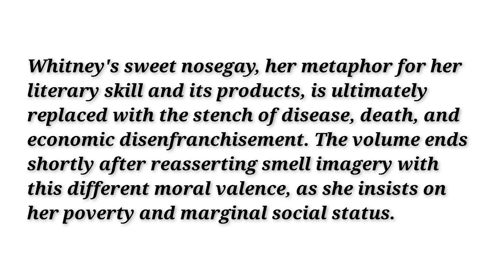A Sweet Nosegay|Isabella Whitney|Malayalam Explanation |Literature Miss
A Sweet Nosegay by Isabella Whitney
Notes
Summary in malayalam
MalayalamExplananation